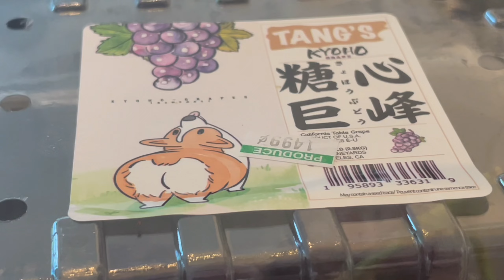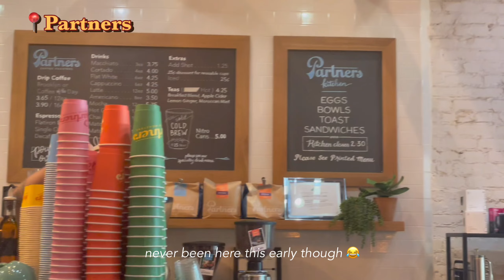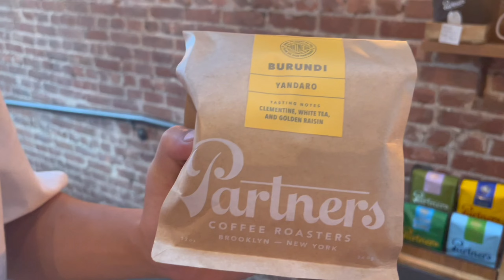My morning routine in NYC | 6am morning routine in LIC, daily plant care routine, korean skincare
Hello! Today, I decided to wake up at 6am for the first time to make my morning more productive 😅 Come along with me as I do my morning routine in Long Island City, New York. There is also unboxing (?) and my morning skincare routine!

I recently bought a lot of houseplants from a Long Island plant nursery, so my daily plant care routine is a big chunk of my morning 🍀💚

My Italian Greyhound, Gnocchi, will also be the star of today's vlog, so you are in for a treat! 🐶 Come and watch us play fetch, eat breakfast, and nap :)